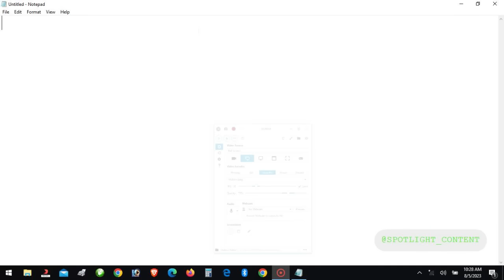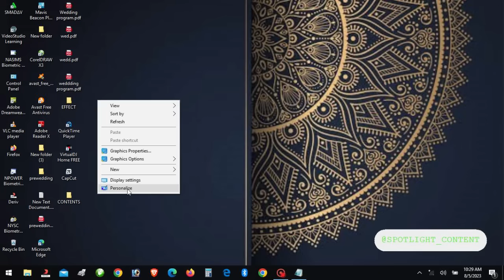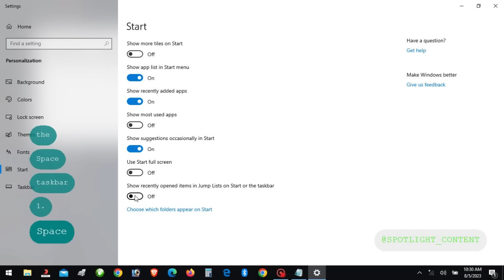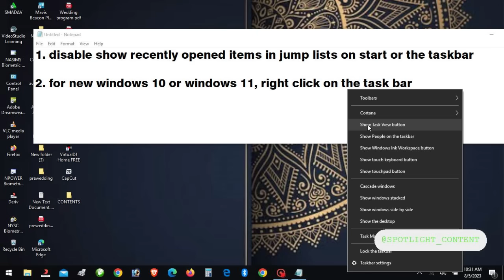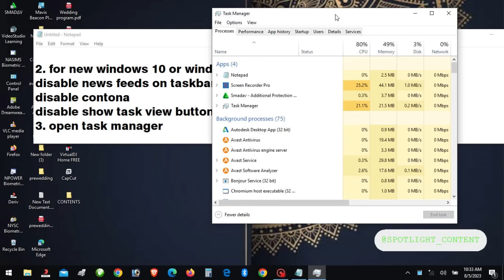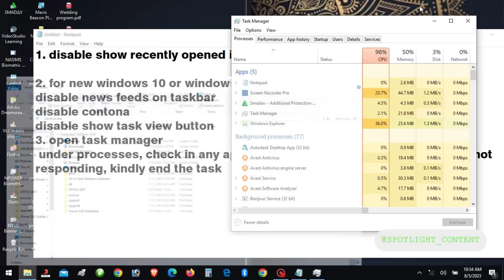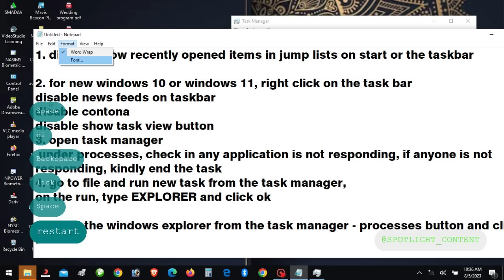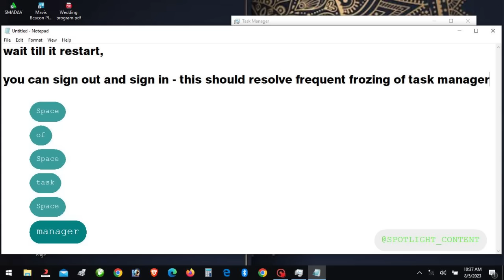FIX WINDOWS TASKBAR PROBLEM SPOOLING: EASY TIPS TO FIX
Fix windows taskbar problem crashing or spooling: This content will help you fix your taskbar hanging. This issue is most common with windows 10 most especially version 21H2 and 22H2.
I present the spotlight to help resolve this very issue.
You can check my other troubleshooting content

Sound Track: Created with 8D Music and Video Studio Application